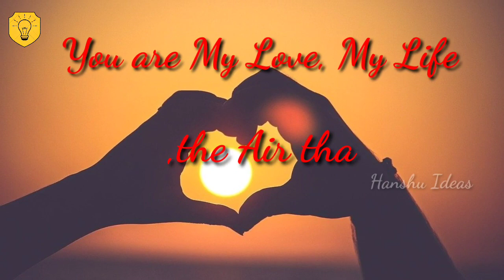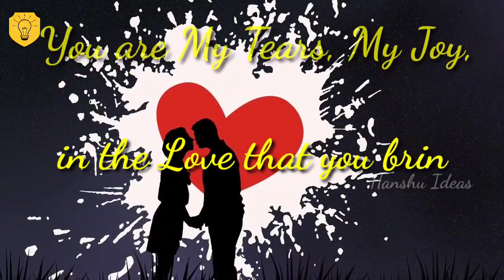Express Love to your Husband in Unique Way | Express Feelings | Hanshu Ideas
Hi Everyone,
Today I will show to How to Express Love to Your Husband.